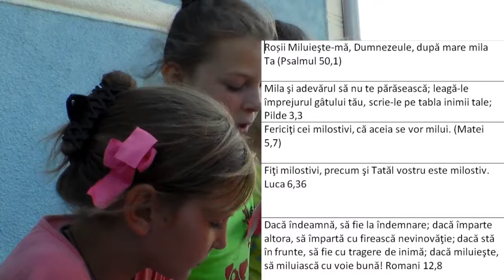Scoala duminicala despre milostenie